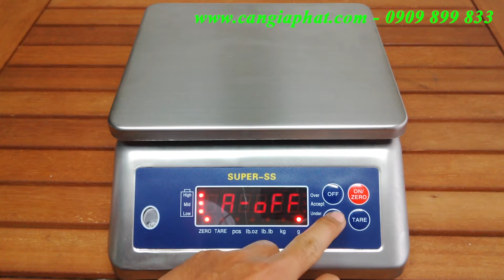Cân thủy sản Super SS 3kg 6kg 15kg 30kg, cân điện tử inox giá rẻ - tự động tắt sau 10 phút!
Cân thủy sản Super SS 3kg 6kg 15kg 30kg, cân điện tử inox, cân điện tử chống nước, giá rẻ nhất nhì TpHCM Hà Nội Đồng Nai Bình Dương Bình Phước Long An Vũng Tàu Cần Thơ Đồng Tháp Cà Mau Kiên Giang Phan Thiết Tiền Giang Bạc Liêu Sóc Trăng Trà Vinh Bến Tre Vĩnh Long. Cân thủy sản Super 6, cân thủy sản CUB, cân thủy sản Jadever JWP, cân thủy sản New Super SS.